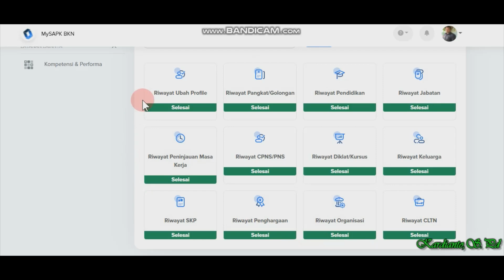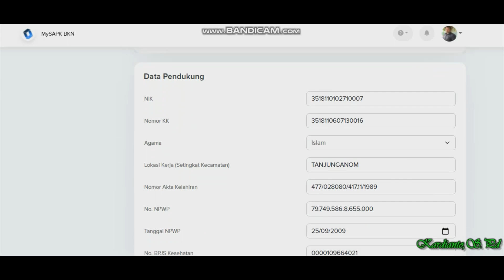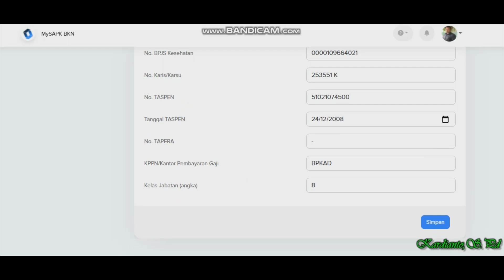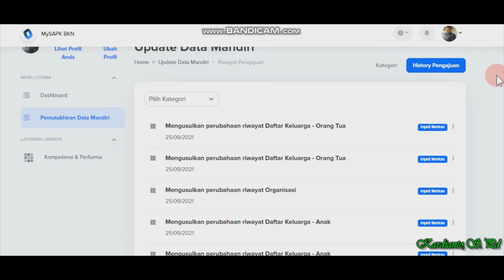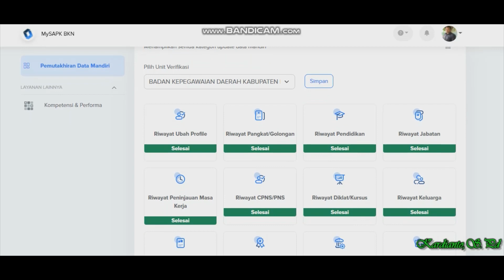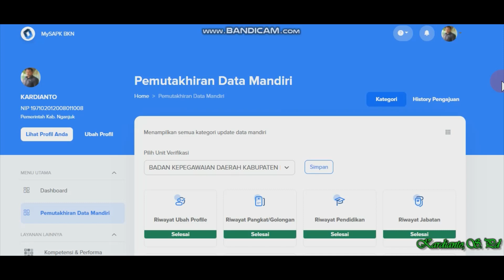CARA MEMUTAKHIRKAN DUA BELAS RIWAYAT DATA DI MYSPAK BKN TAHUN 2O21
Merupakan PDM (Pemutahiran data mandiri di myspak bkn tahun 2021,Yang meliputi : Cara Mengatasi Gagal Login Di Myspak Bkn 2021,cara aktivasi akun muspak bkn tahun 2021,cara edit profil di myspak bkn,dokumen pendukung di myspak bkn tahun 2021,dua belas riwayat data yang harus dimutakhirkan di myspak bkn tahun 2021,cara mengatasi gagal login di myspak bkn tahun 2021

Rupa-rupa trik,
Trik cepat tuntaskan CARA MEMUTAKHIRKAN DUA BELAS RIWAYAT DATA DI MYSPAK BKN 2O21,DAN Cara Mengatasi Gagal Login Di Myspak Bkn 2021,merupakan  PDM (Pemutakhiran data mandiri di myspak bkn tahun 2021,meliputi : cara aktivasi akun muspak bkn tahun 2021,cara edit profil di myspak bkn,dokumen pendukung di myspak bkn tahun 2021,dua belas riwayat data yang harus dimutakhirkan di myspak bkn tahun 2021,cara mengatasi gagal login di myspak bkn tahun 2021

Rupa-rupa trik,
Trik cepat tuntaskan  PDM (Pemutahiran data mandiri di myspak bkn tahun 2021),Merupakan trik  cepat tuntaskan e kinerja, ekinerja 2021,e kinerja nganjuk,e kinerja kab nganjuk,Yang membahas seputar pengerjaan ekinerja,e kinerja nganjuk,e kinerja kab nganjuk,e kinerja 2021,yang terdiri dari  : E kinerja kepala sekolah,e kinerja guru, dan seputar  pengerjaan e kinerja.

Rupa-rupa trik,
Merupakan trik  cepat tuntaskan e kinerja, ekinerja 2021,e kinerja nganjuk,e kinerja kab nganjuk,Yang membahas seputar pengerjaan ekinerja,e kinerja nganjuk,e kinerja kab nganjuk,e kinerja 2021,yang terdiri dari  :  E kinerja kepala sekolah,e kinerja guru, dan seputar  pengerjaan e kinerja.

Trupa-rupa trik
Trik cepat tuntaskan PDM (Pemutahiran data mandiri di myspak bkn tahun 2021,dan trik  cepat tuntaskan diklat online ,Guru Belajar dan Berbagi, di gtk.belajar kemdikbud.go.id seperti ;Bimtek Guru Belajar seri Masa Pandemi Covid, Diklat Guru Belajar seri Masa Pandemi Covid, Bimtek Guru Belajar seri Asesmen Kompetensi Minimum SD,Bimtek Guru Belajar Seri Pendidikan Inklusif,Seri Kemampuan Nonteknis Dalam Adaptasi Teknologi  ,Guru Pengerak, penyelenggaran sekolah inklusif ,dll